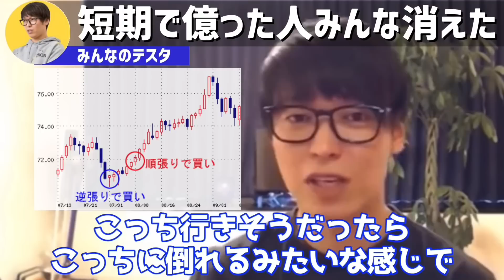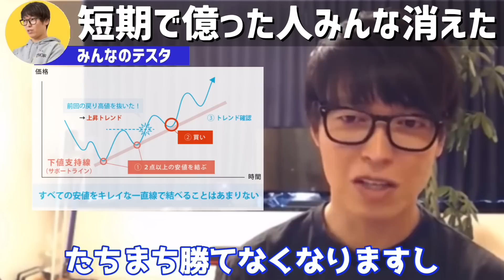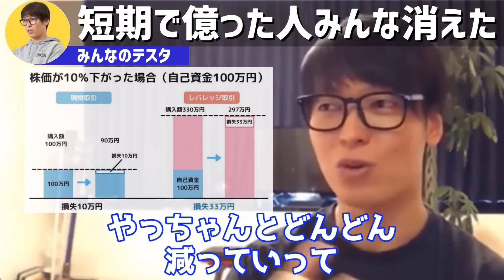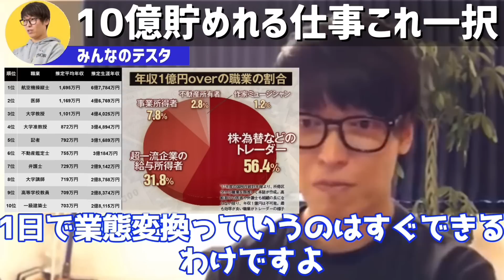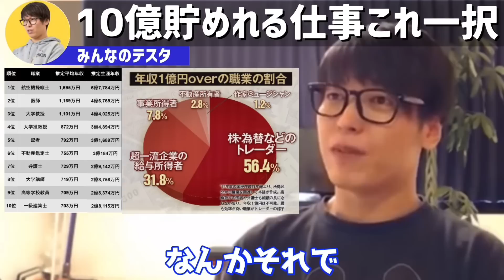【テスタ】転落した友人はこれで億れました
■今だけ無料でもらえる投資本！
（送料も全て無料）
はじめての資産運用 　著:Bコミ 坂本慎太郎

■本気で資産運用するならSBI証券（口座開設）

■テスタ氏が使用している椅子
エルゴヒューマン

アーロンチェア

■テスタ氏が紹介している投資本
バフェットとソロス 勝利の投資学

テスタの株式デイトレード (DVD)

■投資・お金に関するおすすめ本
金持ち父さん 貧乏父さん:アメリカの金持ちが教えてくれるお金の哲学

お金2.0　新しい経済のルールと生き方

本当の自由を手に入れる お金の大学

バビロン大富豪の教え 「お金」と「幸せ」を生み出す五つの黄金法則

ジェイソン流お金の増やし方

元財務官僚が５つの失敗をしてたどり着いたこれからの投資の思考法

ユダヤの商法

DIE WITH ZERO 人生が豊かになりすぎる究極のルール

財務3表一体理解法